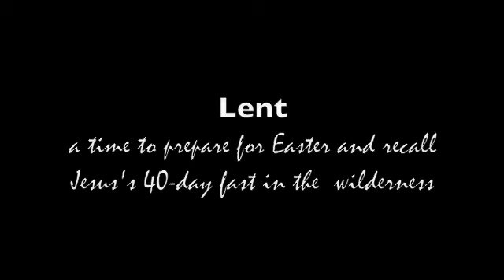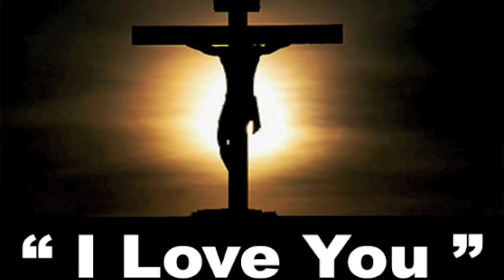The liturgical year final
Jesus' life video 2 music is Turn Turn Turn and Unchanging